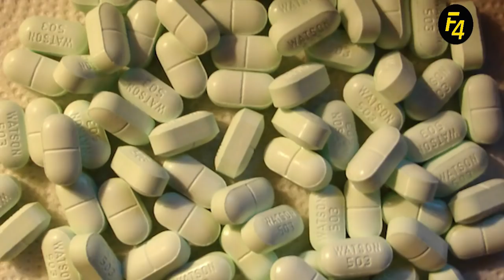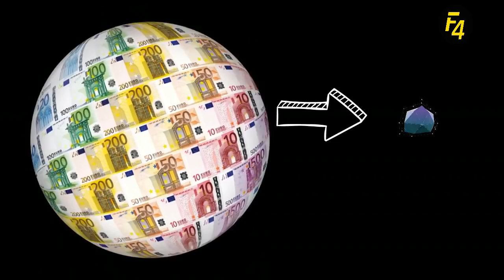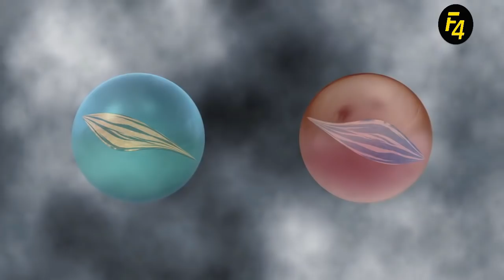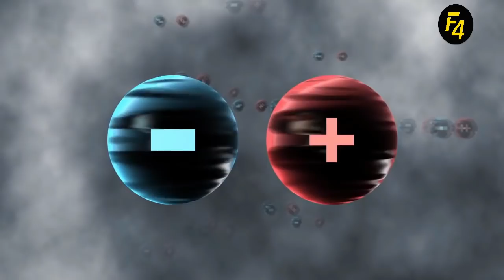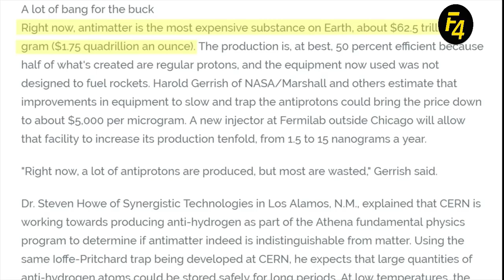WHAT IS ANTIMATTER AND WHY ARE WE SEARCHING FOR IT IN TELUGU ?FACTS 4u|యాంటిమాటర్ ఎందుకంత ఖరీదు?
WHAT IS ANTIMATTER AND WHY ARE WE SEARCHING FOR IT IN TELUGU ?FACTS 4U| FACTS 4U యాంటిమాటర్ ఎందుకంత ఖరీదు?